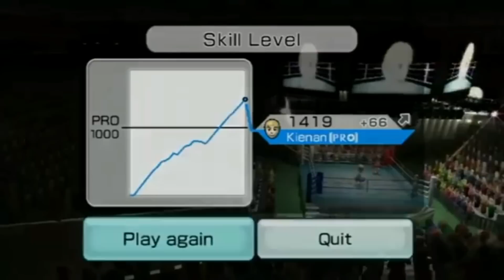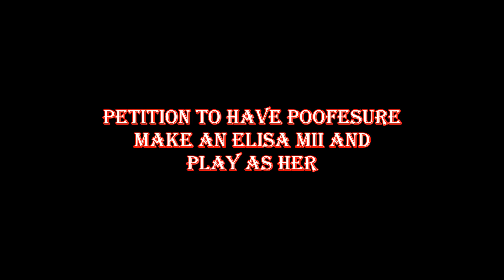Poofesure Vs. Elisa : Origins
PETITION TO GET POOFESURE T CREATE AN ELISA MII AND PLAY AS HER! DO IT DOOO IT

Credits to Poofesure for his funny shit

Fire Emblem Fates OST No Cure for...